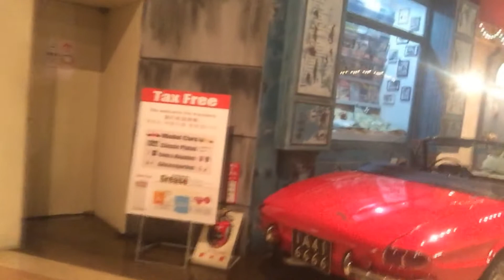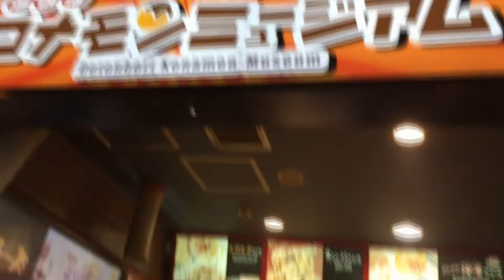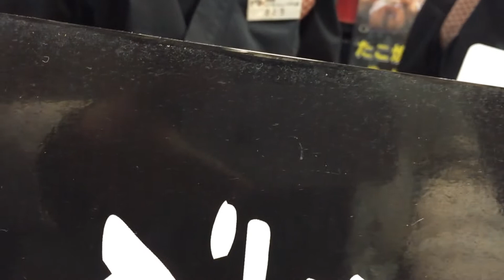Japan Trip (January 2015) Part 2